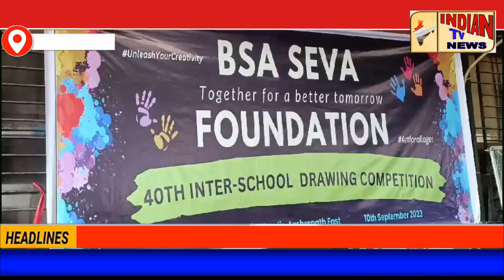बंगाली संघ अंबरनाथ तर्फे लहान मुलांच्या कलागुणांना वाव देण्यासाठी नवीन उपक्रम